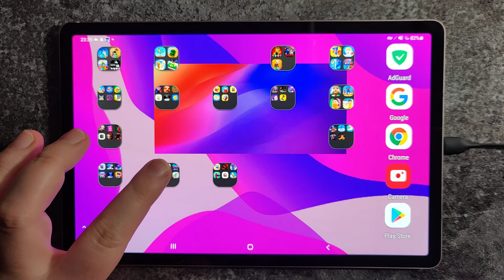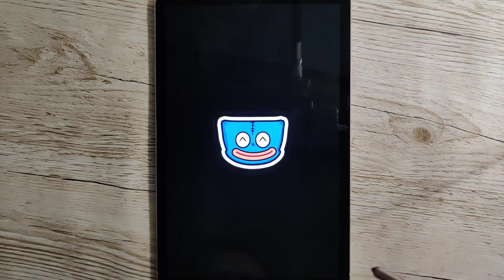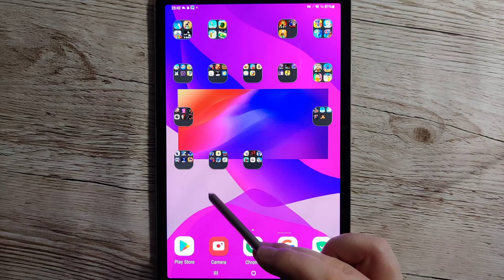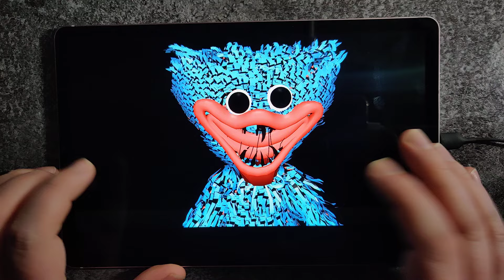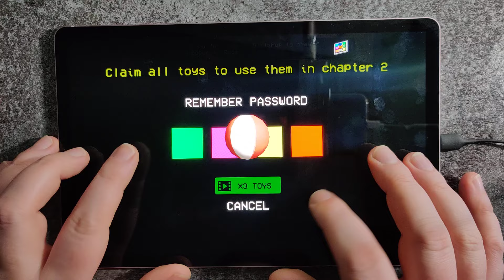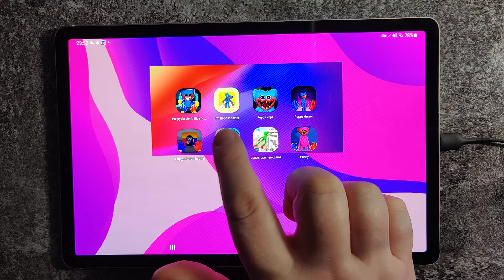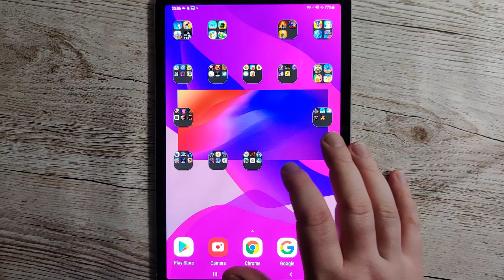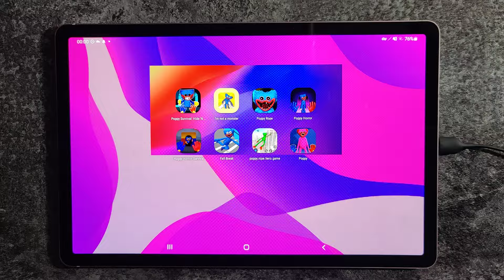Poppy Survival Hide N Seek,I'm not a Monster: Wanna Live,Huggy Rope Game,Spider Poppy Adventure Hero